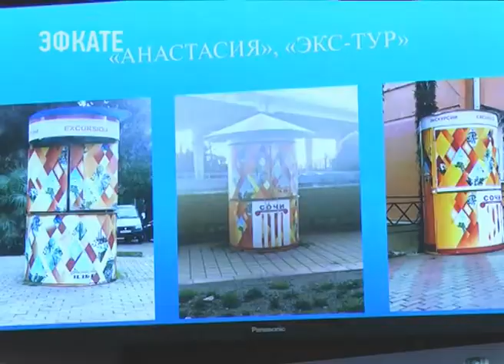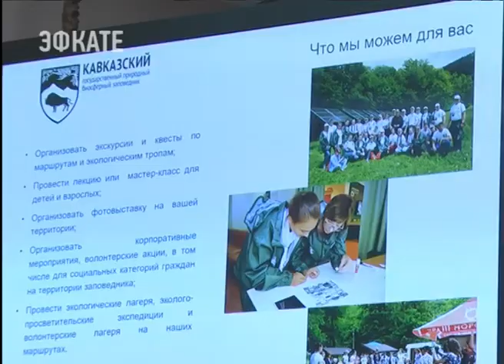Руководство Сочи недовольно внешним видом экскурсионных павильонов. Новости Эфкате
Ко всему прочему, реализаторам билетов необходимо учить английский. Встреча с руководителями экскурсионных предприятий состоялась в администрации города.

В Сочи работает комиссия по регулированию туристско-экскурсионной деятельности. Результаты обследования отрасли специалистами оказались неутешительными. Сами павильоны зачастую грязные, номера телефонов, указанные маркером, давно размыты от дождя. А некоторые будки требуют покраски. К делу, напоминают руководителям экскурсионных предприятий, пора приступать уже сегодня. И менять внешний вид своих объектов необходимо с учётом решения всё той же городской комиссии по регулированию туристско-экскурсионной деятельности. А именно, обклеивать павильоны символикой ФИФА. Готовятся к проведению чемпионата мира по футболу не только улицы курорта, подчёркивают в мэрии.
Сочи. Новости.
Телеканал Эфкате.